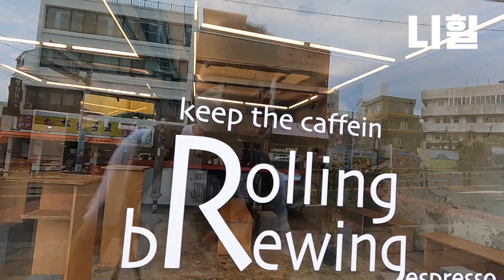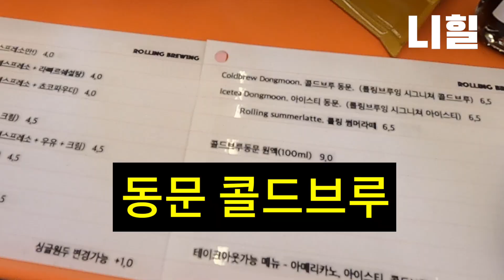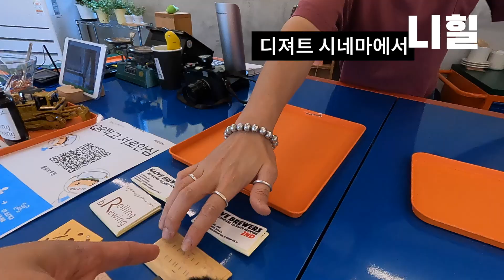제주도 비밀의 콜드브루 먹으러 왔습니다(feat,롤링브루잉)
안녕하세요. 니힐입니다.

부산의 '나이브 브루어스' 대표님이 이번에 제주점에 카페를 냈다고 해서, 다녀왔어요.

정말 유쾌한 시간 감사드립니다.

 제주 공항에서 10분 거리니 많이 와주셨으면 좋겠어요~

 그럼 안녕~ ㅎㅎ